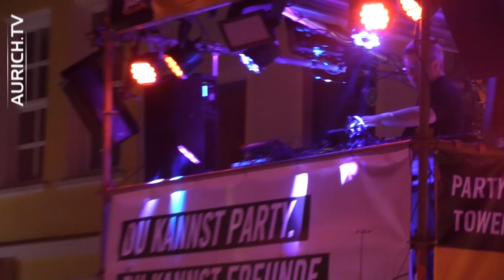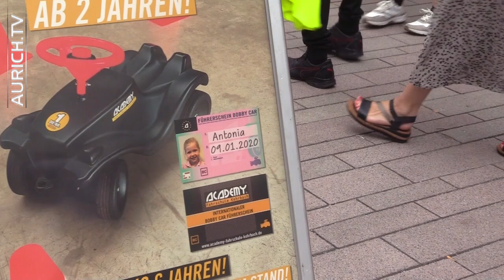Stadtfest Aurich - Die Rückschau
Ein Filmfeature von Jürgen Wieckmann